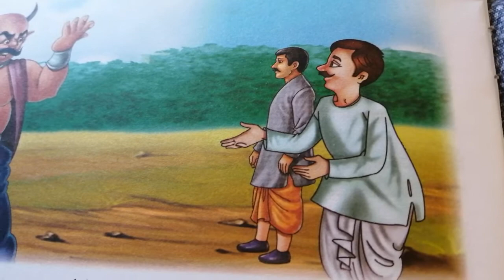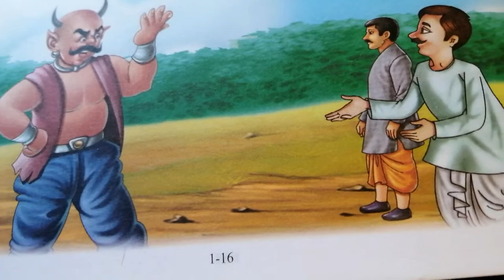Moral stories for children